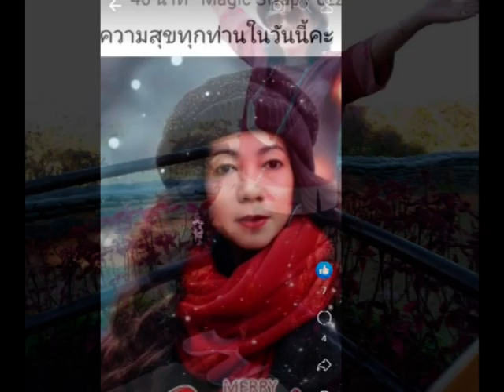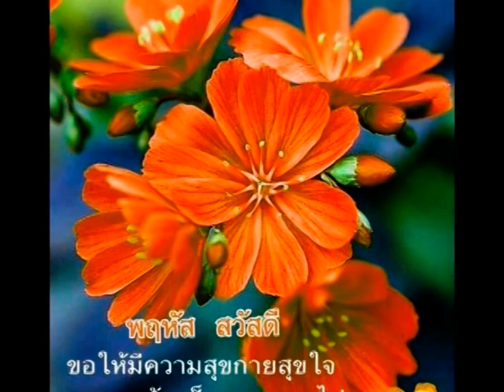รักในซีเมเจอร์ เอื้อมพร แก่นหิรัญ